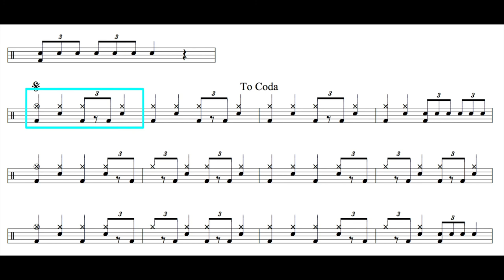練習曲10｜動態鼓譜完整版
2014年通過希朵夫爵士鼓國際檢定一級